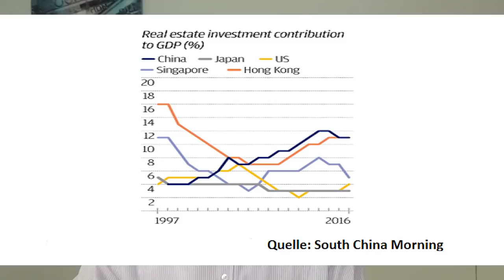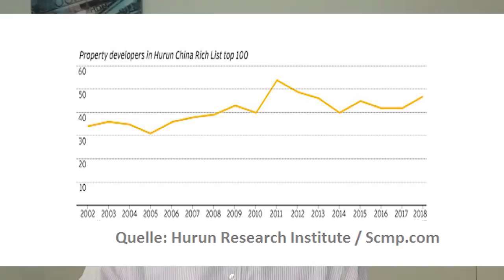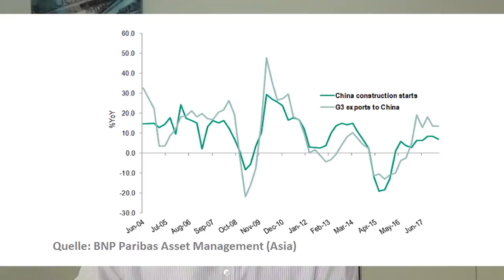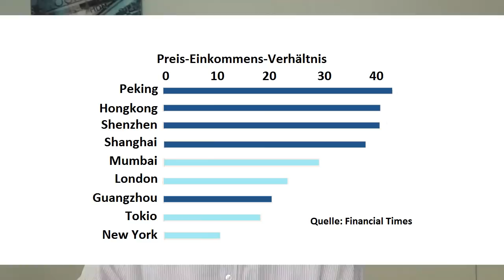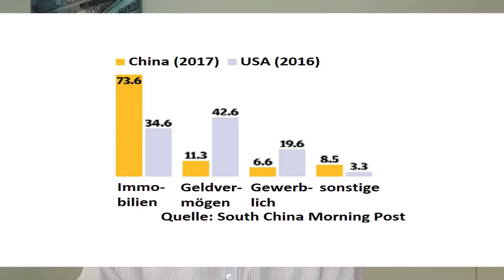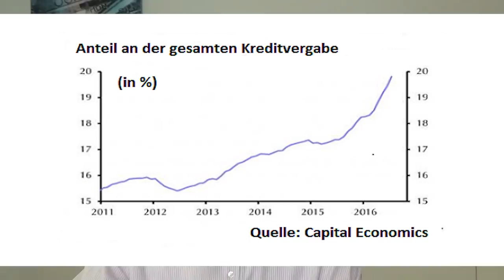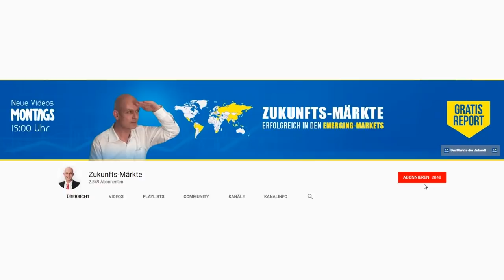Crash-Gefahr: Platzt die größte Immobilien-Blase aller Zeiten?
Ist in China eine Immobilienblase entstanden? Und was passiert, wenn der Immobilienmarkt dort kippt? Der Sektor ist nämlich derart groß, dass die Folgen auch bei uns noch spürbar wären. Gerhard Heinrich mit einer Einschätzung.